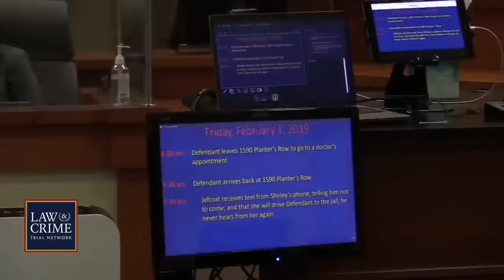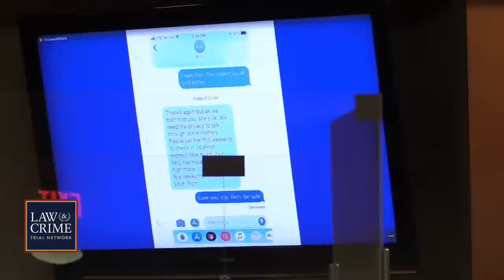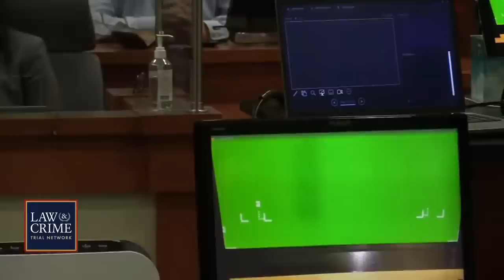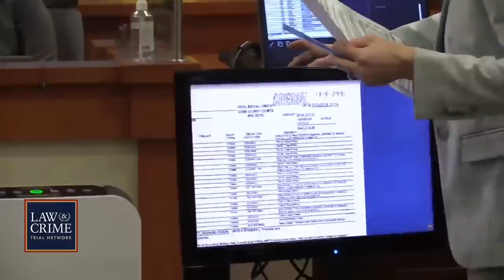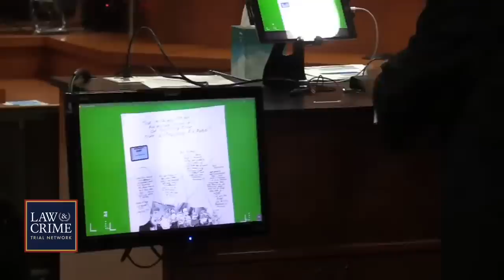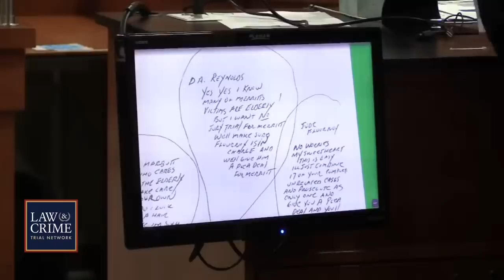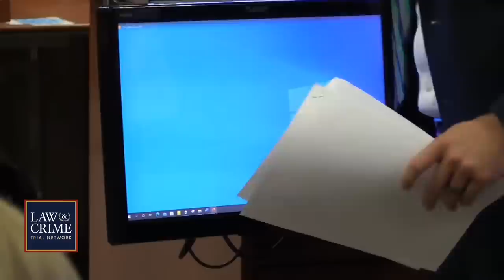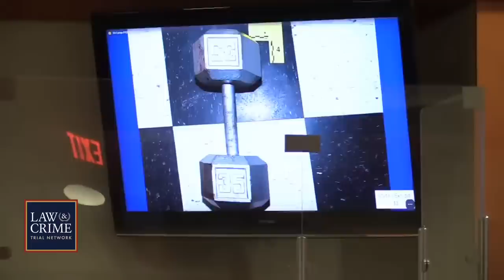WATCH LIVE: Lawyer Accused of Mom's Murder Trial - GA v. Richard Merritt - Day One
"Disgraced lawyer Richard Merritt faces trial for allegedly killing his mother on the day he was supposed to report to prison for financial crimes in February 2019. Prosecutors allege Merritt brutally stabbed and beat 77-year-old Shirley Merritt to death after she cooked him his last meal — leaving plates on the table and pots on the stove. Richard was arrested and charged when US Marshals caught him eight months later in Tennessee living under an alias."